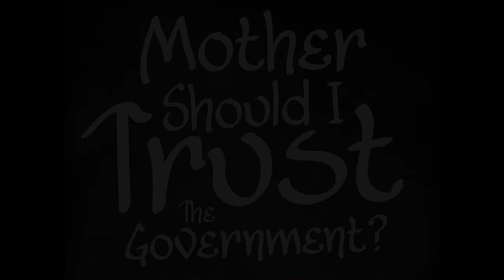Mother, Should I Trust The Government? | Dr. Jake Jacobs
A simple explanation of our Founders’ vision of a republican form of government where the people and the States were to be sovereign, while stressing that the Federal government was to have only a few, very few, limited and explicitly listed enumerated powers given to them by the people.